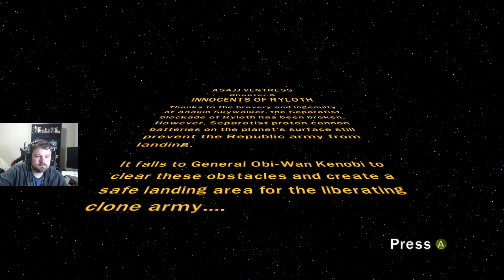LEGO Star Wars III - Innocents Of Ryloth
In this video we continue our LEGO Star Wars III: The Clone Wars series with the Innocents Of Ryloth level.